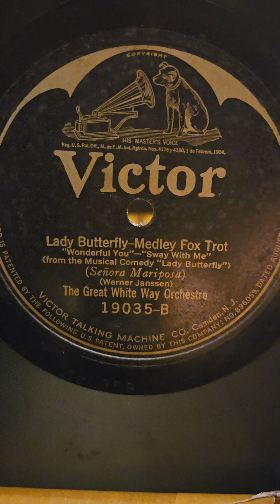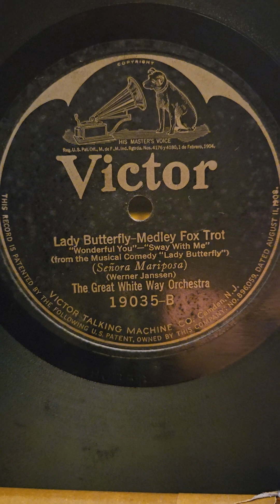Lady Butterfly Medley - The Great White Way Orchestra Victor Records #19035 1923